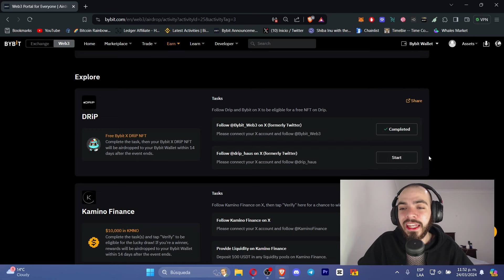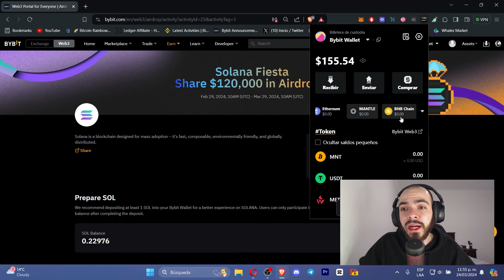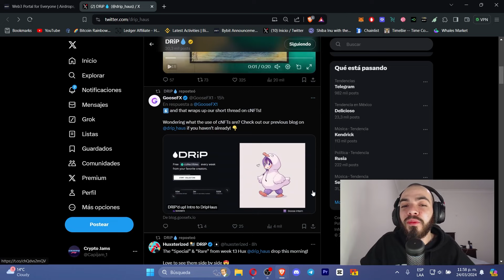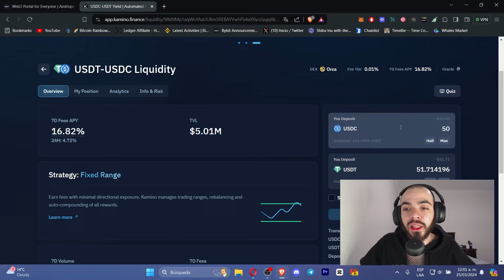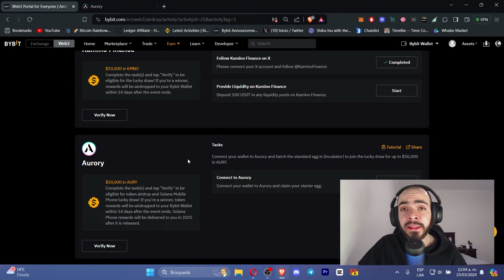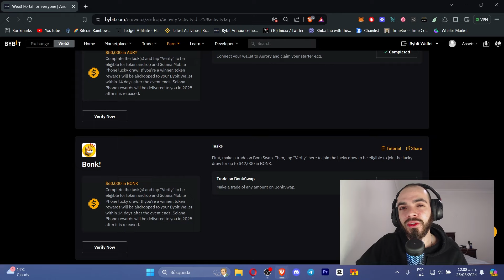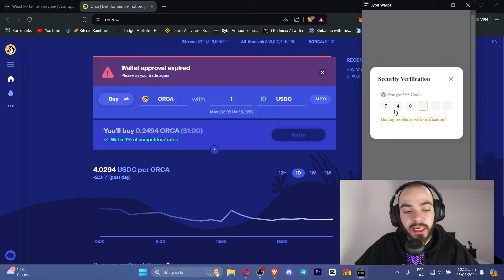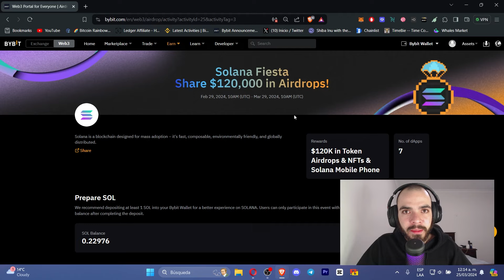⏩GANA estos 7 NUEVOS AIRDROPS en SOLANA 🔥 $120.000 USDT en este NUEVO AIRDROP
Marcas de tiempo:

00:00 Saludos
00:12 Resumen evento
05:18 Primer airdrop
07:53 Segundo airdrop
11:11 Tercer airdrop
13:41 Cuarto airdrop
17:03 Quinto airdrop
19:53 Sexto airdrop
21:32 Séptimo airdrop
22:16 Despedida